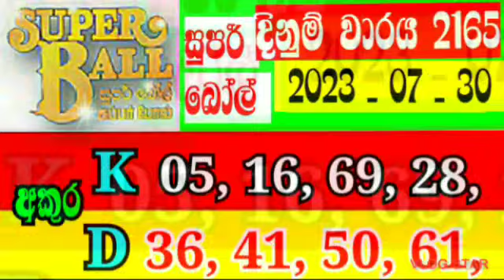Super Ball 2165 Lottery Results |Dinum Anaka#2023_7_30|dinum warya DLB Show eppawala tv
superball2165 Lottery Results DinumAnaka#2023_7_30#dinumwarya DLB Show eppawalatvilottery results yesterday#3lottery results sri lanka#20lottery results srilanka#10lottery resultdlb lottery show#17lottery resalt today#5lottery#51lotteries result lanka#1lottery powernlb lottery show#19lottery result today#5win lottery sri lankalottery result lottery results#34sri lankalottery resultshow to win lottery sri lankalottery result sinhala#16shanidalagna#130wasanawa#9mahajanasampatha#43govisetha#17Dhana Nidhanaya#19Ada kotipathilotharai dinum adeema#50prathipala#5
file_download
TOPICS
file_download
TOPICS
file_download
TOPICS
file_download
TOPICS